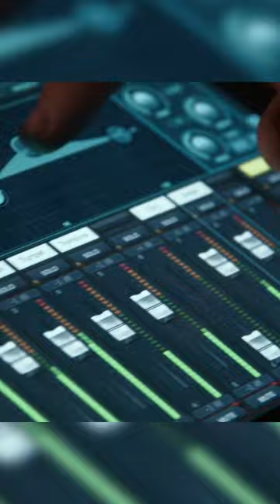Among Us Facts Pt. 8 | The Leaderboard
ChannelFrederator: @ChannelFrederator
Cinematica: @StanLeeUniverse